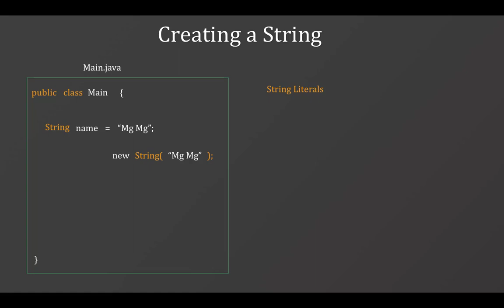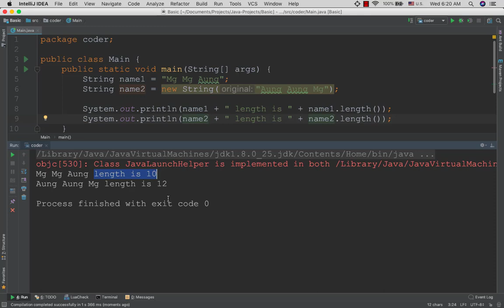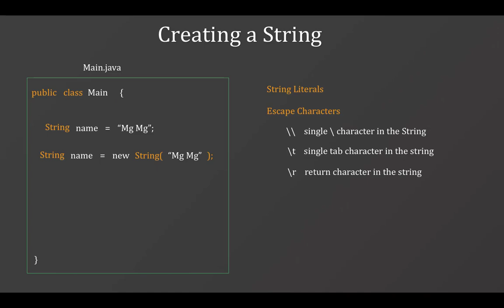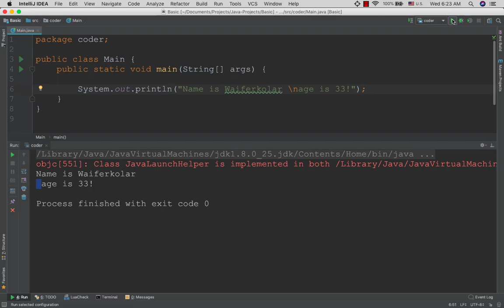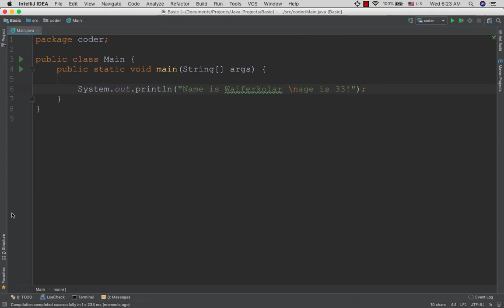16 2 String Literal And Escape Character